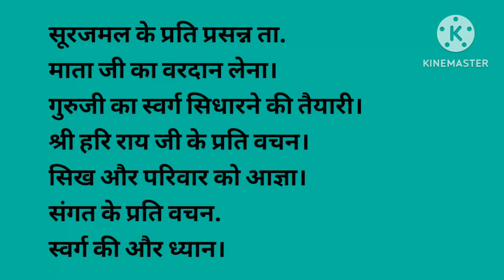गुरु हरिगोबिंद साहिब जी का स्वर्ग की ओर ध्यान साखी श्री गुरु हरिगोबिंद साहिब जी की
Gurunanak dev ji Sakhi series for children and adults  a growing library of Gurunanak ji stories, from which humans can take lessons on love, sharing and life.
Watching sakhiyan of sikh gurus with your children is a great way of teaching the young minds the important lessons of life.

Guru Amardas ji was the 3rd Guru...
He introduced a religious organization called the Manji system by appointed trained clergy.

Do comment and share with your loved ones